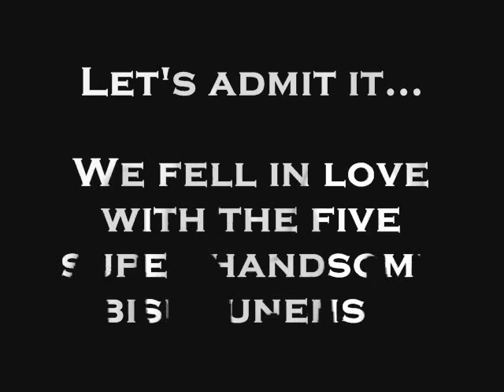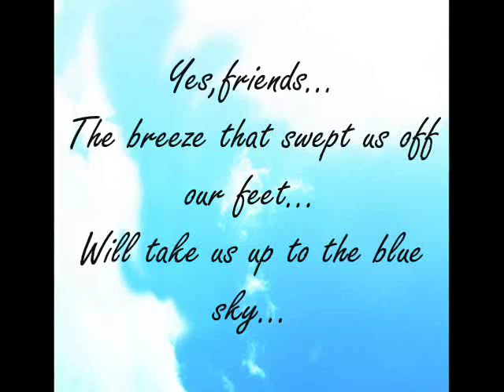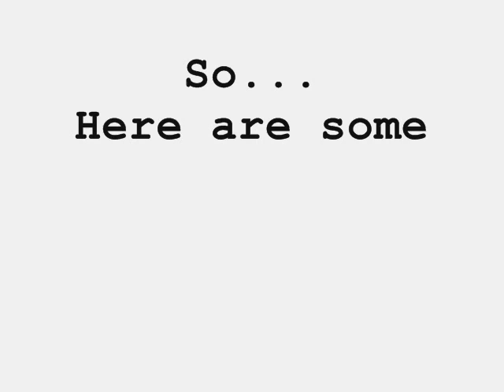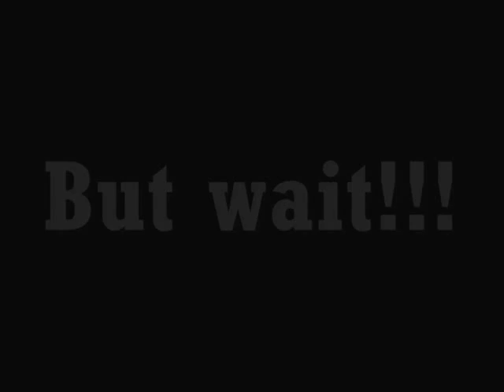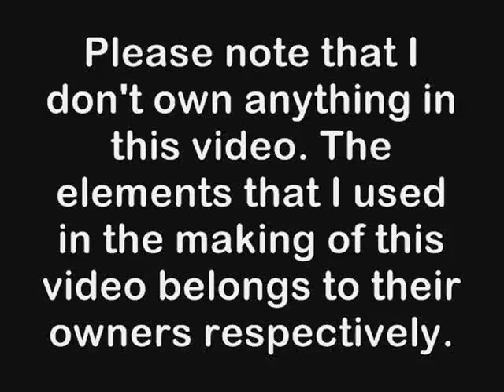Kiniro no Corda 3!!!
i know some of you already knew about this. well, I'm just spreading the word as a fan. and if you know more, plz share your blessings!!!